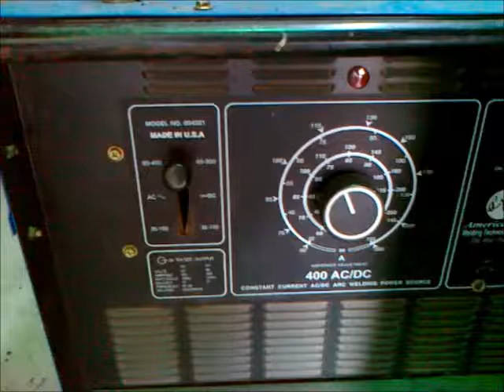وصلة تقابلية SMAW ــ over head ـ Butt Joint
ينتمي هذا المقطع الى المقاطع التدريبية الخاصة بدورة اللحام بالقوس الكهربائي المحمي ويتحدث المقطع عن كيفية تنفيذ لحام تقابلي , وضع التمرين فوق الراس , يعتبر اللحام فوق الرأس من اللحامات الهامة التى يتطلب لها بعض التجهيزات والاشتراطات خاصة فى لحام المواسير بجانب اشتراطات خط اللحام الجيد , ومراعاة عامل الجاذبية الارضية .